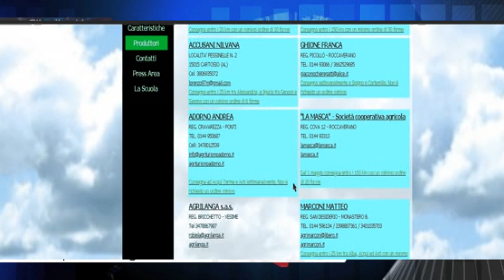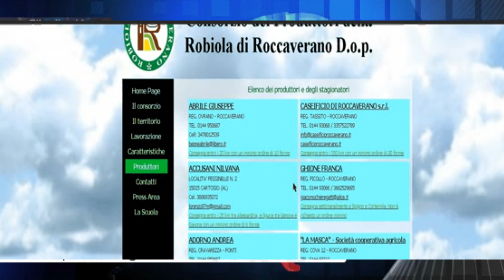10/04/20 - Robiola di Roccaverano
10/04/20 - Robiola di Roccaverano